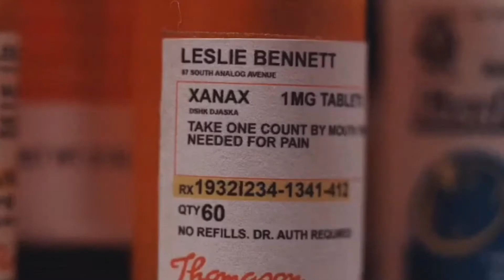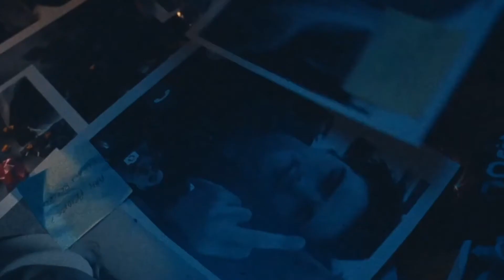Euphoria — Prey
Euphoria is an American teen drama television series, based on the Israeli series of the same name created by Ron Leshem, Daphna Levin and Tmira Yardeni, which premiered on HBO on June 16, 2019. On July 11 In 2019, the series was renewed for a second season.

On HBOs Euphoria, cinematographer Marcell Rév refined a gorgeously stylized aesthetic, to tap into the interior world of teenagers struggling to find their place in today’s world.

Created by Sam Levinson the drama centers on Rue Bennett (Zendaya), a 17-year-old recovering drug addict, following her and her high school peers through turbulent experiences with sex, drugs, relationships, identity and trauma.